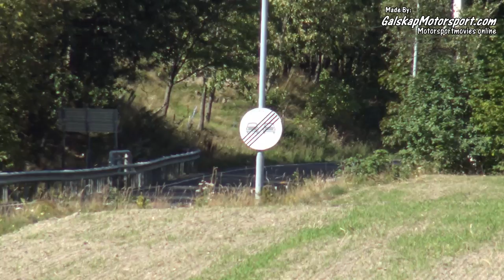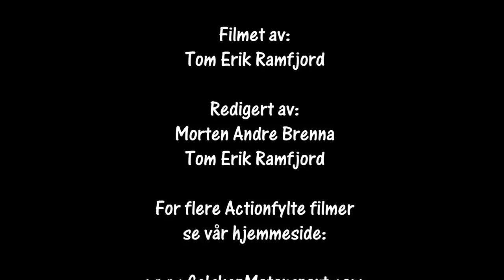Rally Grimstad SS 7 2018